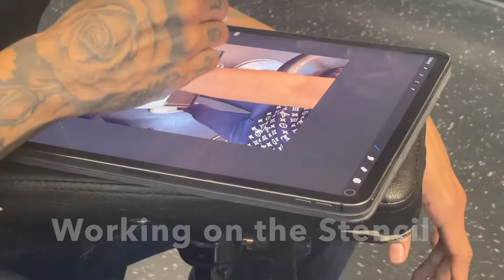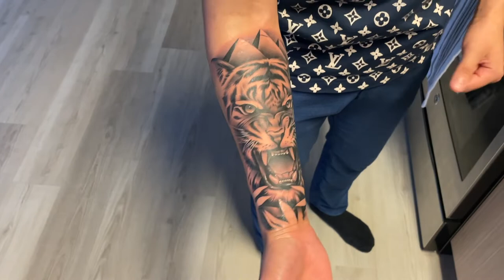MY FIRST TATTOO!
Here is a quick vlog on my first tattoo I recently just got. Enjoy.

If you need wholesale resources and a proper community to be around where you can ask any question, concern, issue and have a response right away.

Get Discounts & Free Trials For the Softwares I Use to Run My 6 Figure Wholesale Bizz: